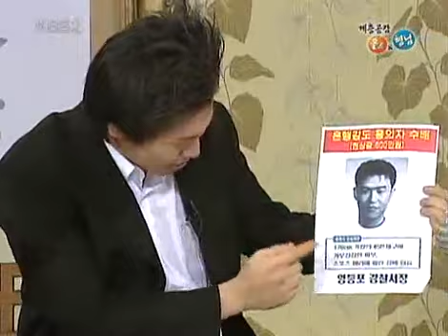웃음 충전소 - Comedy Stations 20061227 #004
Title : Comedy Stations(EP06)